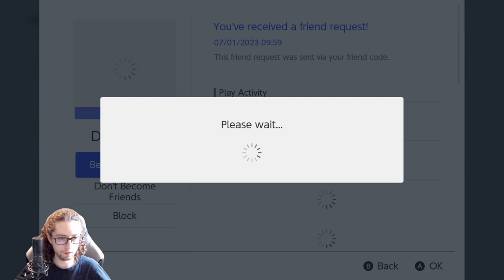Viewers sabotage my Splatfest matches (pt.2)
0:34:53,Broadcaster,Olkris,big swig fighting
0:36:07,Broadcaster,Olkris,
0:37:40,Broadcaster,Olkris,sick stuff ?
0:39:19,Broadcaster,Olkris,
0:42:31,Broadcaster,Olkris,
1:45:29,Broadcaster,Olkris,compliment
1:46:40,Broadcaster,Olkris,